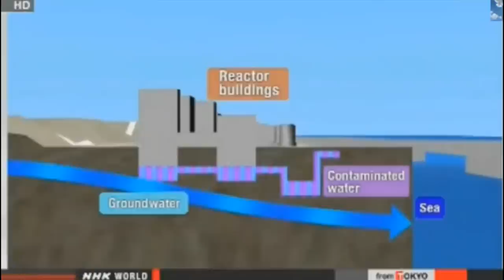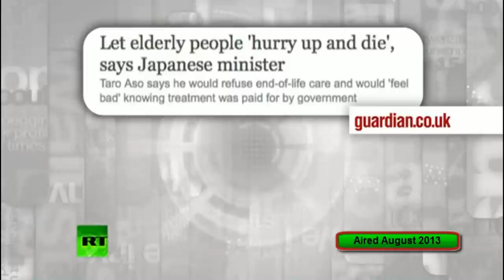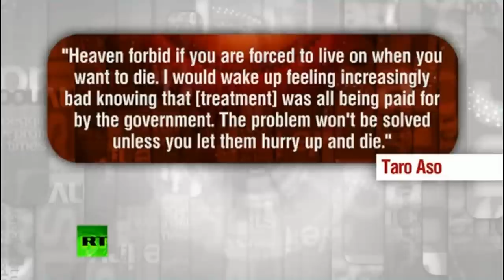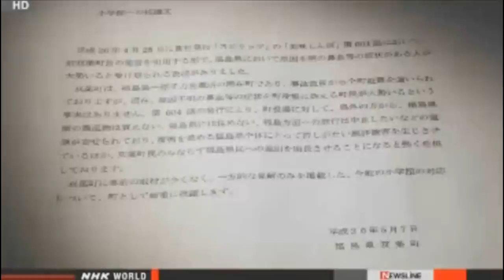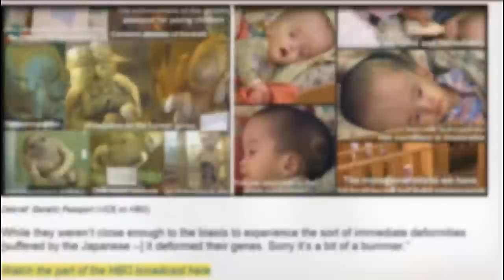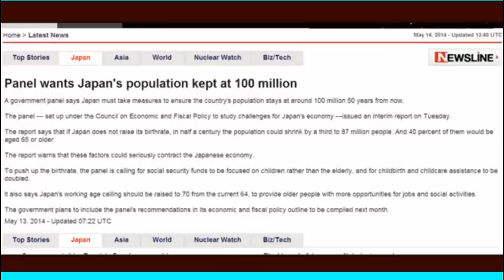(15 May 2014) Taro Aso wants Fukushima to "Hurry Up and DIE"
ust In: New study reveals deaths and mutations "increased sharply' from exposure to Fukushima contamination, "especially at low doses" — 'Small' levels of cesium may be 'significantly toxic' — Smithsonian: "In other words, things don't look good for the animals living around Fukushima"

Release of Fukushima pumped groundwater to start
The government and the operator of a damaged Fukushima nuclear plant are expected to start next week releasing into the sea ground water pumped up at the plant.
Officials of the government and Tokyo Electric Power Company say 2 surveys of groundwater show radiation levels of the water are below TEPCO's safety target, which is lower than the government-set standard, at the Daiichi Nuclear Power Plant.
A study by an outside body, the Japan Chemical Analysis Center, shows 0.039 becquerels of cesium 137 and 230 becquerels of tritium 230 per liter. TEPCO's analysis shows 0.047 becquerels of cesium 137 and 220 becquerels of tritium 230 per liter.
Officials will explain the findings to the Fukushima prefectural government and fishermen before starting the release of groundwater, probably next Wednesday.

Fukushima protests manga depiction of radiation
Fukushima Prefecture has protested against a long-running manga series over its depiction of the health effects of the 2011 nuclear accident.
The prefecture on Monday made an official complaint about "Oishinbo," a story featured in the weekly comic magazine Big Comic Spirits put out by Shogakukan publishing house.
The manga's April 28th issue has the main characters, including a newspaper reporter, suffering nosebleeds after they visit the Fukushima Daiichi nuclear power plant.
In the latest issue published on Monday, a former mayor of Futaba Town, which co-hosts the plant, and a university associate professor appear in the comic and confirm that the characters had the nosebleeds due to radiation exposure.

Aso urges nuclear plant restarts to cut fuel costs
Japan's Finance Minister says the country's nuclear power plants need to be restarted once their safety is confirmed.
Taro Aso told reporters on Tuesday the step is necessary to slash the huge fuel import costs that cut deep into the nation's current account surplus in fiscal 2013.

Medical Expert: Hundreds ill after Fukushima nuclear plant rubble burned in major Japanese city — Suffering nosebleeds, problems with eyes, throats and skin — Gov't: Radiation levels were 'low enough' to be safe (PHOTO)

Former official posts pics of bloody tissues after daily nosebleed: "You can no longer live in Fukushima"... many suffer due to radiation — Fukushima U. Prof.: Impossible to make it so people can live here — Top Govt Spokesman: Nosebleeds & nuclear disaster NOT related (PHOTOS)

VICE: Japan mother may be jailed for "tweet critical of nuclear lobbyist" — Fukushima police travel 1,000 miles to interrogate her, examine computer — Officer: We only go outside prefecture for "potentially dangerous criminal" — "May be held without bail... without right to see lawyer"

Bizarre creature' turned 50 miles of California coast into graveyard in summer 2011 — Gov't Biologist: Die-off like this never seen here — "Abalone massacre... carcasses of urchins, starfish, other mollusks" — Experts find "alterations in 30 genes, some unknown to science" — "Suddenly proliferating... killing wildlife" (PHOTO)